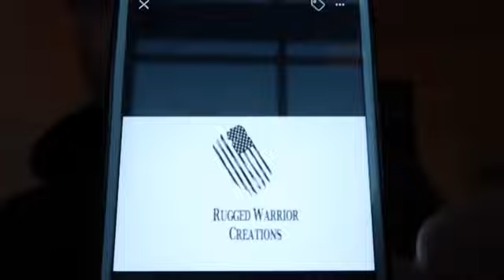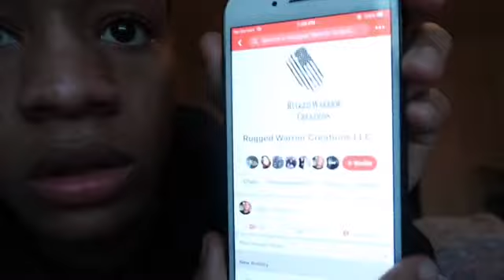MY EXPERIENCE BEING LOCKED UP FOR 5 MONTHS!!!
Yah boy CFN Cash is free Drop some video ideas in the comment.
Promotion Code: [ CFN ]